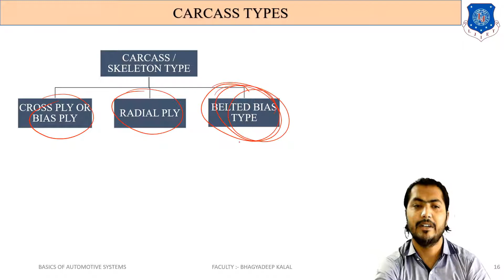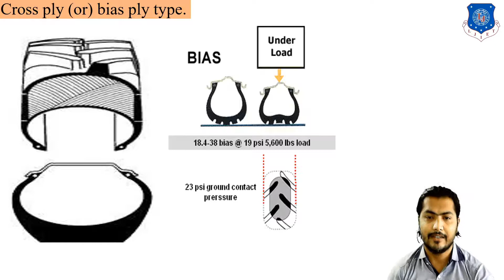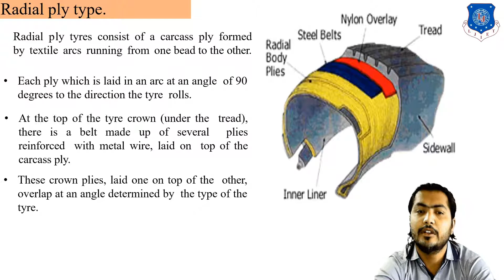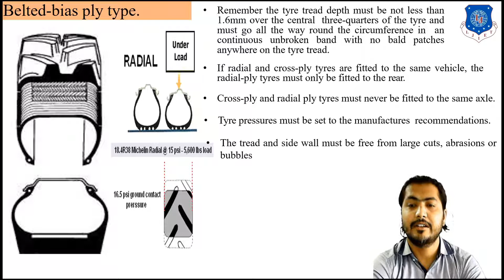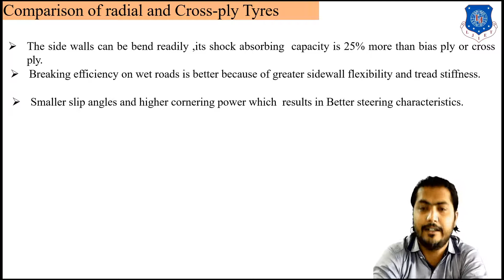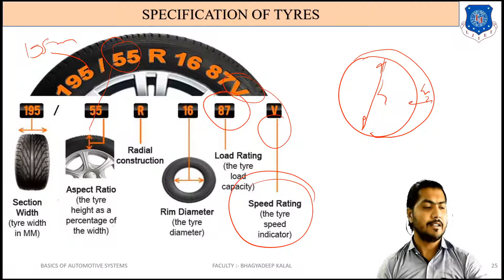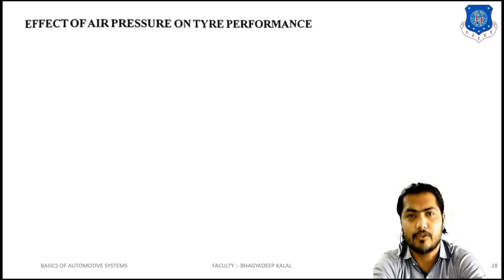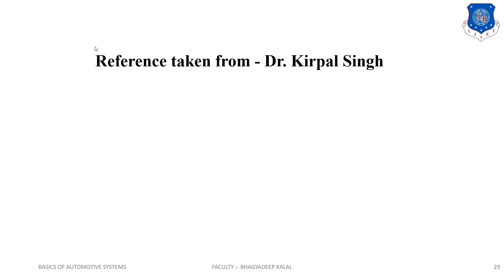L 12 Cross ply and Radial Tyres, Specifications of Tyre | Basics of Automotive Systems | Automobile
Basics of Automotive System Automobile Engineering # IC-Automobile Engineering
Basics of Automotive System Lecture Series by Bhagyadeep Kalal

Topic Name: Cross ply and Radial Tyres, Specifications of Tyre

 Previous Lecture  L 11 Intro of Tyre, Tread Patterns, and Tyre Properties | Basics of Automotive Systems | Automobile

 Reference: - Automobile engineering Vol.1 – Dr. KIRPAL SINGH